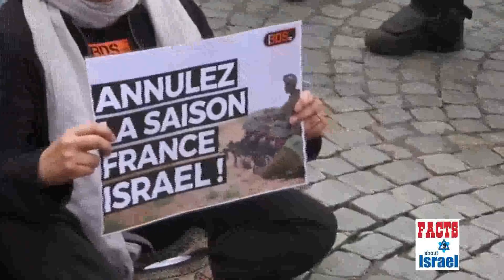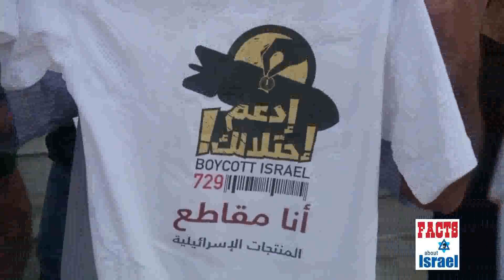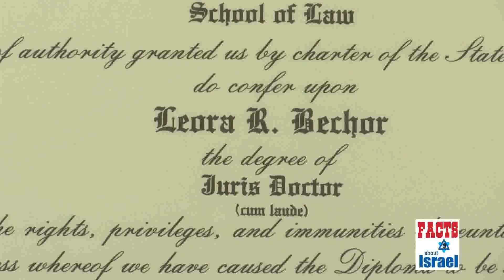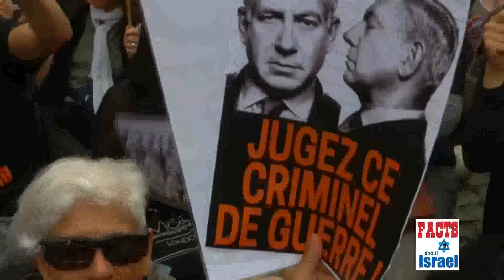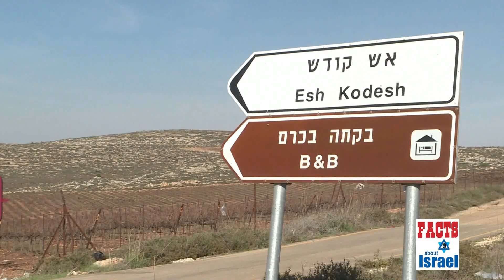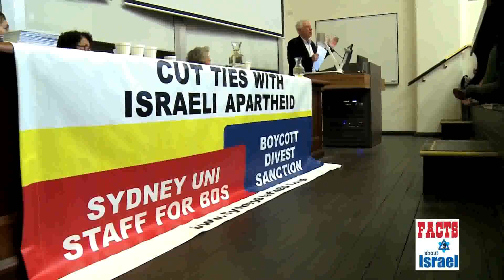Why is the BDS fighting against Israel?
the BDS movement and its implications for Israel.
 It looks at the origin of this movement, its goals, accomplishments, limitations, and Israeli attempts to counter it.